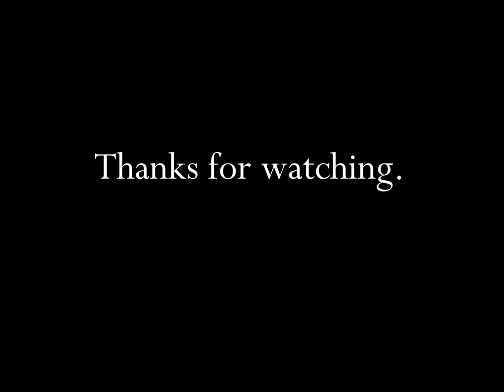Life Cereal The Baby Sitter With Uncle Mikey TV Commercial HD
This is a 1986 tv commercial from Life Cereal and titled "The Baby Sitter With Uncle Mikey ".